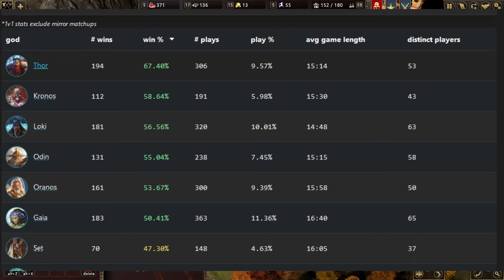¡Nueva apertura con 66.6% de victorias!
Si te vuelves miembro del canal te agradeceré en el próximo video y me apoyas a seguir haciendo videos